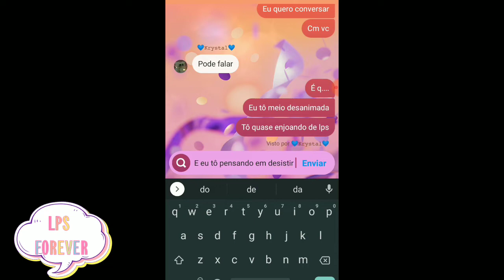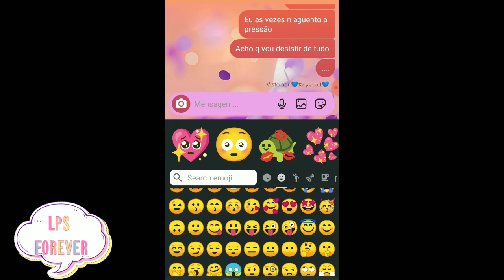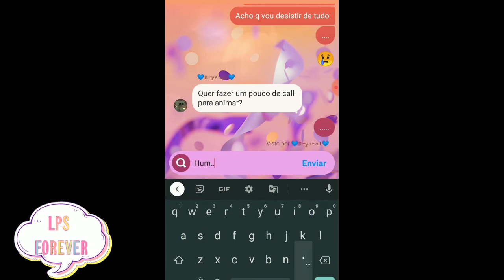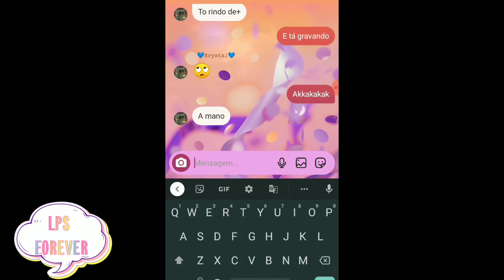Vou desistir.... {especial 1 de abril 😼...}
⚠️eu tive a permissão dela para postar o vídeo ⚠️

MN a minha amiga caiu direitinho MDS kakakkakakak

⚠️isso é só uma brincadeira n levem a sério⚠️